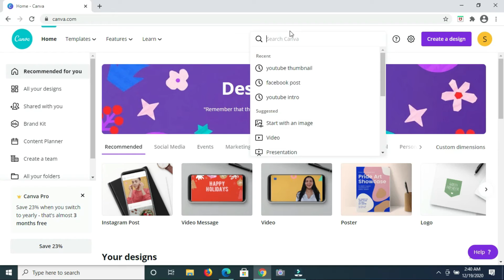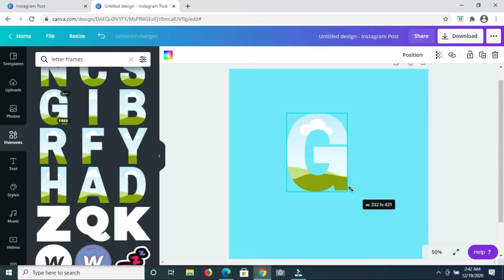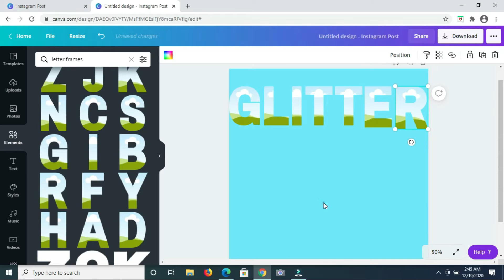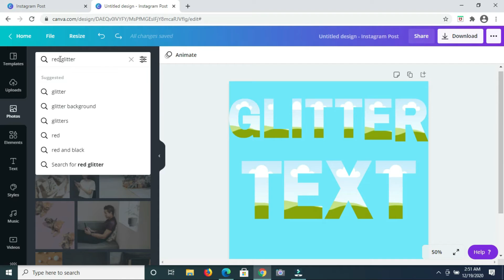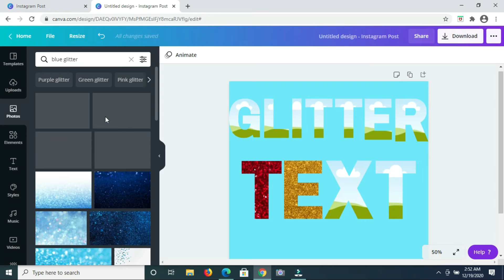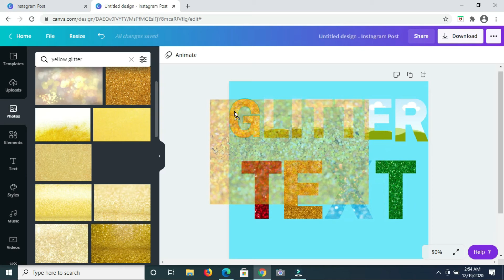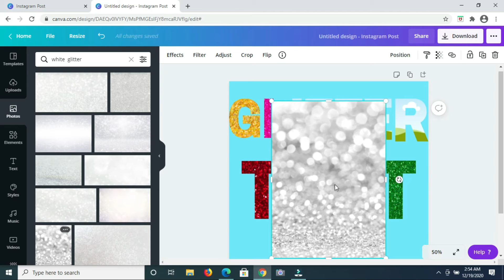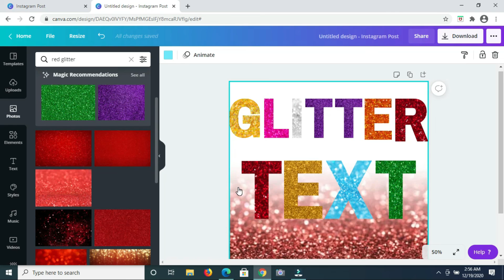How To Create Glitter Text In Canva//Add Glitter To Text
Hey guys
How to create GLITTER TEXT IN IN CANVA is the highlight of today's video.

What type of videos would you like to see next?